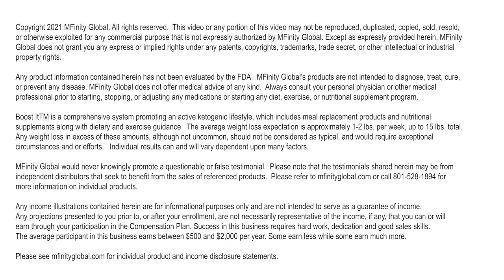The Truth Behind Mfinity Oil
A 400+ year old secret has finally been revealed!